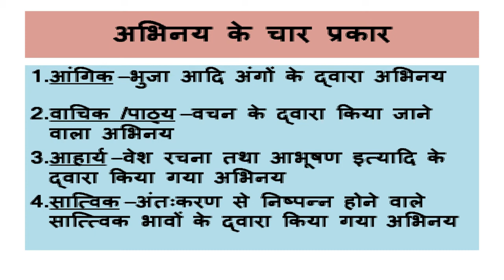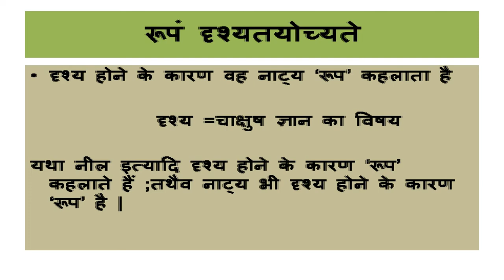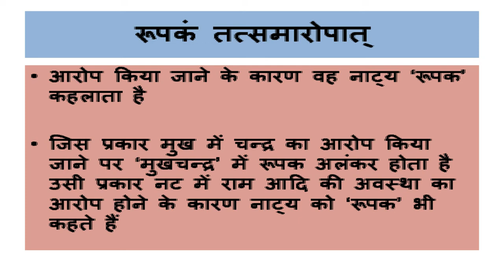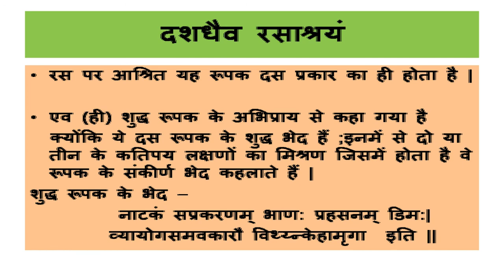Roopak Ka Lakshan Tatha Prakaar (रूपक का लक्षण तथा प्रकार ) : Dashroopakam (दशरूपकम्)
Online Lecture for the Students of M.A. (Sanskrit), III Semester of the Jagat Taran Girls PG College, a Constituent College of the University of Allahabad, Prayagraj, Uttar Pradesh, India